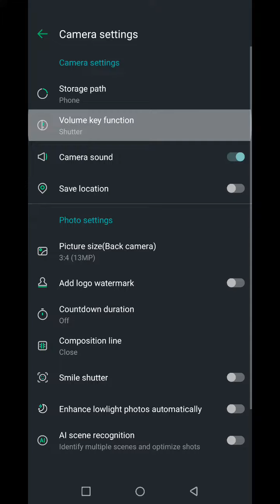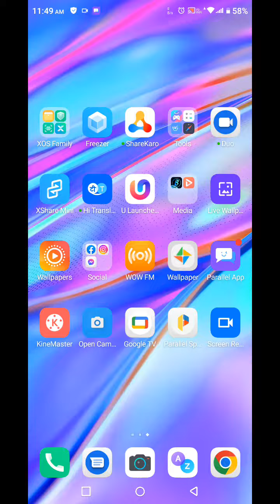Infinix Note 12 Pro 5G,Camera Feature , Best Camera Setting In Infinix Note 12 Pro 5G,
Infinix Note 12 Pro 5G,Camerafeature , Bestcamerasetting In Infinix Note 12 Pro 5G,